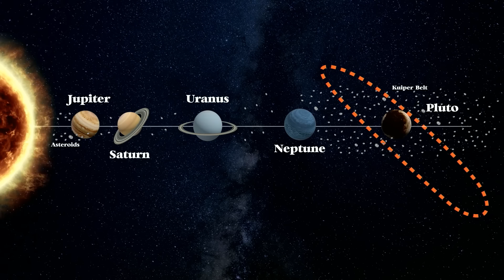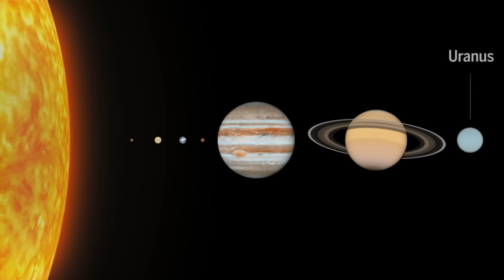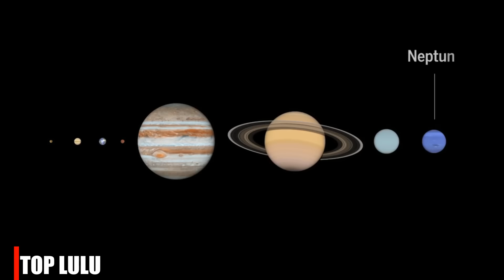PLANETA 9 -REVELADO NOVAS EVIDÊNCIAS!